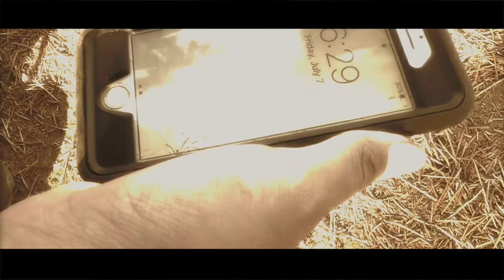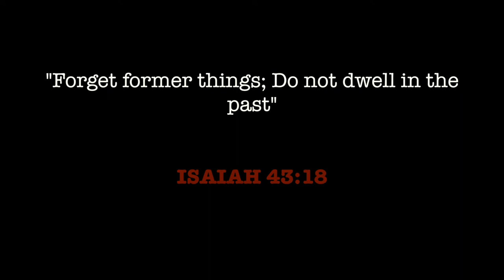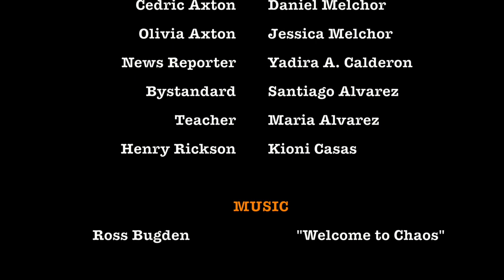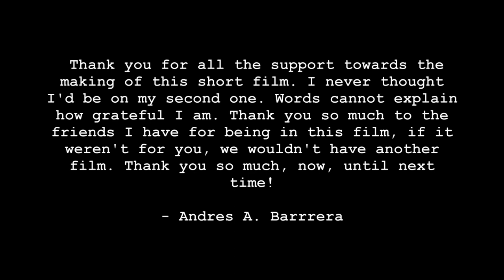"Operation: Clandestine" short by Andres Barrera (ft. Kioni Casas, Daniel Melchor)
Cedric Axton, Henry Rickson's ex-best friend, is facing off a difficult decision in which he is not in control of. As he is slowly being overlooked by an unexplainable energy, he looks back on his final days on the Earth before being forced to commit suicide by Henry Rickson, the deranged, mentally ill entity pulling the strings on people he dislikes gone without being noticed."